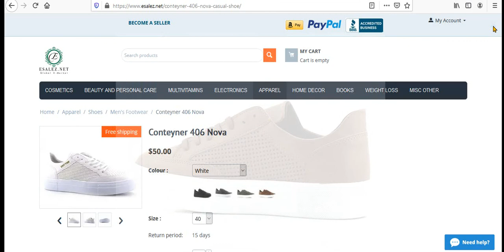Best Turkish Shoes Conteyner 406 Nova at Esalez.net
Buy best Turkish shoes online at wholesale price. Worldwide Shipping, buy with confidence With Esalez.net Money Back Guarantee.

     Afghanistan Albania Algeria American Samoa Andorra Angola Anguilla Antarctica Antigua and Barbuda Argentina Armenia Aruba Australia Austria Azerbaijan Bahamas Bahrain Bangladesh Barbados Belarus Belgium Belize Benin Bermuda Bhutan Bolivia Bosnia and Herzegovina Botswana Bouvet Island Brazil British Indian Ocean Territory British Virgin Islands Brunei Darussalam Bulgaria Burkina Faso Burundi Cambodia Cameroon Canada Cape Verde Cayman Islands Central African Republic Chad Chile China Christmas Island Cocos (Keeling) Islands Colombia Comoros Congo Cook Islands Costa Rica Cote D'ivoire Croatia Cuba Cyprus Czech Republic Denmark Djibouti Dominica Dominican Republic Ecuador Egypt El Salvador Equatorial Guinea Eritrea Estonia Ethiopia Falkland Islands (Malvinas) Faroe Islands Fiji Finland France France, Metropolitan French Guiana French Polynesia French Southern Territories Gabon Gambia Georgia Germany Ghana Gibraltar Greece Greenland Grenada Guadeloupe Guam Guatemala Guinea Guinea-Bissau Guyana Haiti Heard and McDonald Islands Honduras Hong Kong Hungary Iceland India Indonesia Iraq Ireland Islamic Republic of Iran Israel Italy Jamaica Japan Jordan Kazakhstan Kenya Kiribati Korea Korea, Republic of Kuwait Kyrgyzstan Laos Latvia Lebanon Lesotho Liberia Libyan Arab Jamahiriya Liechtenstein Lithuania Luxembourg Macau Macedonia Madagascar Malawi Malaysia Maldives Mali Malta Marshall Islands Martinique Mauritania Mauritius Mayotte Mexico Micronesia Moldova, Republic of Monaco Mongolia Montserrat Morocco Mozambique Myanmar Namibia Nauru Nepal Netherlands New Caledonia New Zealand Nicaragua Niger Nigeria Niue Norfolk Island Northern Mariana Islands Norway Oman Pakistan Palau Panama Papua New Guinea Paraguay Peru Philippines Pitcairn Poland Portugal Puerto Rico Qatar Reunion Romania Russian Federation Rwanda Saint Lucia Samoa San Marino Sao Tome and Principe Saudi Arabia Senegal Seychelles Sierra Leone Singapore Slovakia Slovenia Solomon Islands Somalia South Africa Spain Sri Lanka St. Helena St. Kitts and Nevis St. Pierre and Miquelon St. Vincent and the Grenadines Sudan Suriname Svalbard and Jan Mayen Islands Swaziland Sweden Switzerland Syrian Arab Republic Taiwan Tajikistan Tanzania, United Republic of Thailand Togo Tokelau Tonga Trinidad and Tobago Tunisia Turkey Turkmenistan Turks and Caicos Islands Tuvalu Uganda Ukraine United Arab Emirates United Kingdom (Great Britain) United States United States Virgin Islands Uruguay Uzbekistan Vanuatu Vatican City State Venezuela Viet Nam Wallis And Futuna Islands Western Sahara Yemen Zaire Zambia Zimbabwe Isle of Man Curaçao Sint Maarten